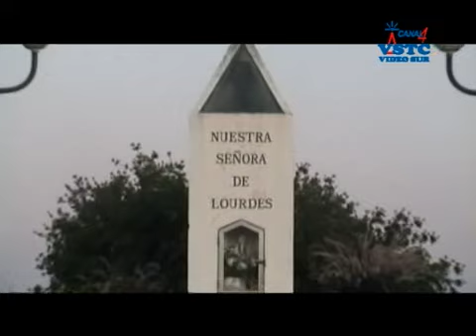Celebración en honor a Nuestra Señora de Lourdes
Procesion y Santa misa en honor a la Santa Patrona de la localidad de San Carlos Sud